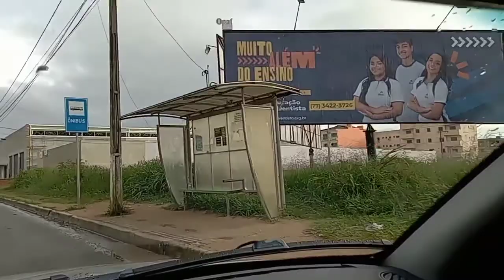Bairro Urbis VI / AV. Juracy Magalhães / Vitória da Conquista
Dessa vez o nosso canal gol G4 está levando até você telespectador mais um vídeo de um dos nossos bairros aqui da cidade de Vitória BA, no complemento estaremos passando pela AV. Juracy Magalhães

Músico: LiQWYD